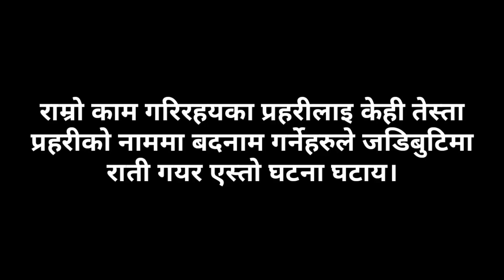ल*कडाउनमा २ जना प्र*हरीले राती गयर होटल मालिकलाइ के गरे? एस्ता प्र*हरिले गर्दा राम्रो काम गर्नेलाइ..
sanjibini entertainment present- ल*कडाउनमा  २ जना प्र*हरीले राती गयर होटल मालिकलाइ के गरे? एस्ता प्र*हरिले गर्दा राम्रो काम गर्नेलाइ.. Jadibuti Hotal Malik .

के तपाईसंग पनि केहि अनौठो कला छ ?, तपाई नजिकका व्यक्ति पो त्यस्तो प्रतिभावान हुनुहुन्छ कि ?, या समाजमा कोहि अन्यायमा परेको, असक्त, दुखि  ,पिडित पो हुनुहुन्छ कि ? यदि छ या देख्नुभयो भने हाम्रो सम्पर्क नम्बर सन्तोष पौडेल लाइ सम्पर्क गरि सामाजिक दायित्व पुरा गरौ, पिडितलाई राहत दिलाउन आजै बाट हातेमालो गरौ l

एस च्यानल मा रहेका कुनै पनि गित सङ्गीत लगायत भिडीयो डाउन्लोड अथवा कपी गरेर अर्को च्यानल मा राखेको पाइयमा प्रचलीत एन अनुसार कडा भन्दा कडा कार्बाही गरीनेछ।

 Available only:-
 Sanjibini Intertainment
    Youtube chanal

sanjibini Entertainment
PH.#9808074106